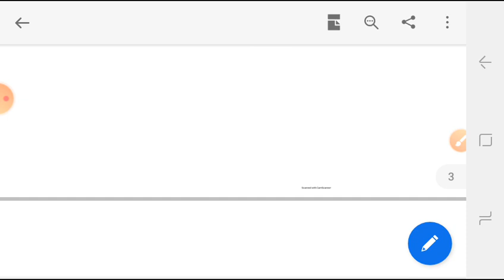ಪಶ್ಚಿಮಘಟ್ಟದಲ್ಲಿ ಕಂಡುಬರುವ ಪ್ರಮುಖವಾದ ಘಾಟ್‌ಗಳು..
ಭೂಗೋಳ ಶಾಸ್ತ್ರ
ಪಶ್ಚಿಮ ಘಟ್ಟದಲ್ಲಿ ಕಂಡುಬರುವ ಪ್ರಮುಖವಾದ ಘಾಟ್‌ಗಳು
Pc,psi,sda,fda,kas ಪರೀಕ್ಷೆಗೆ ಉಪಯುಕ್ತ

ಧನ್ಯವಾದಗಳು